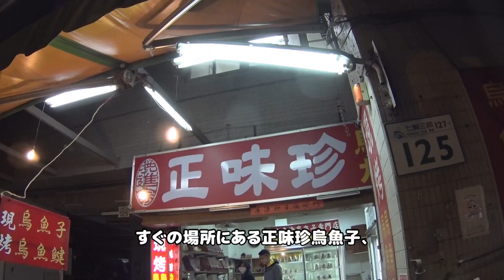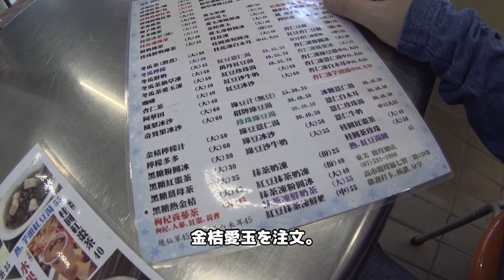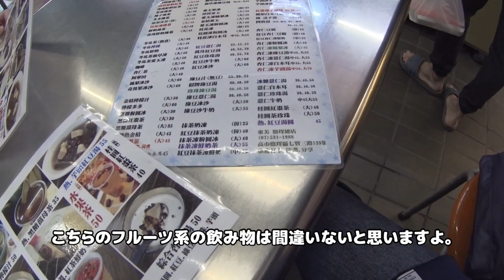２０１８年新春年越し台湾の旅 今度の旅は高雄と嘉義だよ。その２(17-18 Trip in Taiwan)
年末年始８回目の台湾の旅に行ってきました。
今回は高雄と嘉義を満喫してきましたよ。
グルメ観光てんこ盛りでお届けします。

陽光大飯店
書包大王
正味珍烏魚子
東美水果
高雄８５ビル
果貿來來豆漿

playnext=1&list=PLI9aSynSorc7R37KKQfgIvtEkHH3r5XgS

私の動画では下記のサイトの楽曲を利用してます。